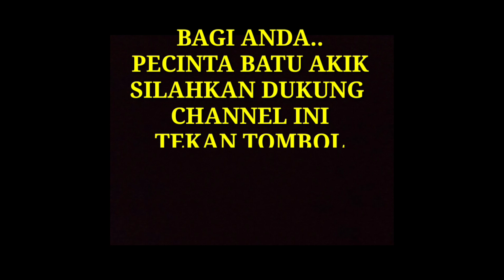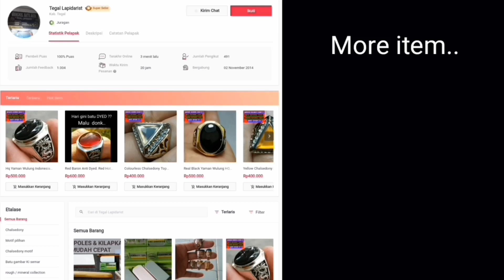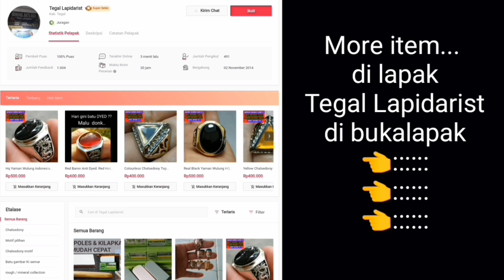HQ Batu Akik Yaman Wulung kualitas Pilihan | SC0083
Natural sard chalcedony
Nama market indonesia
Batu Akik Yaman Wulung, juga disebut batu kecubung api, dim 14x11x5, ring size 9
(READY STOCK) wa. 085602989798